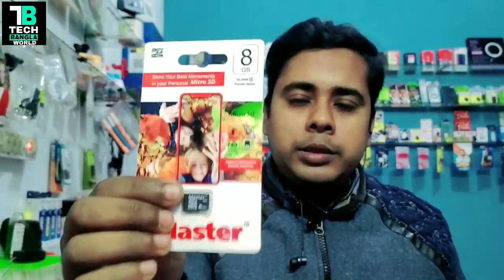Why different prices for the same memory?memory